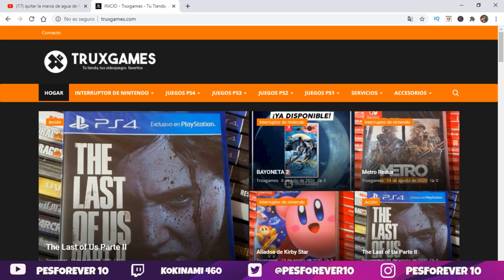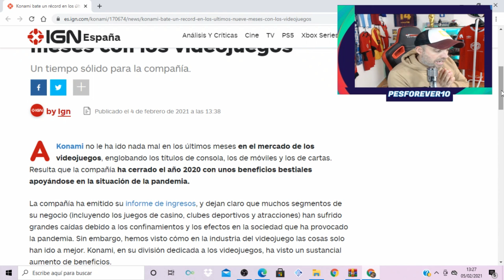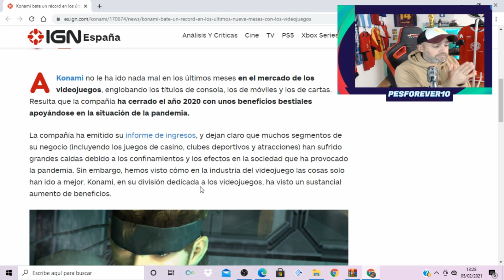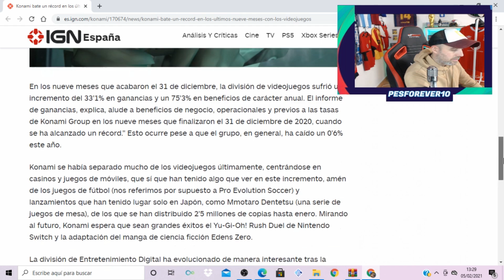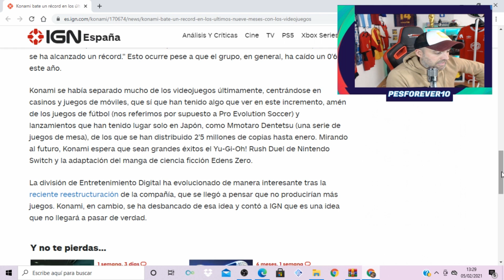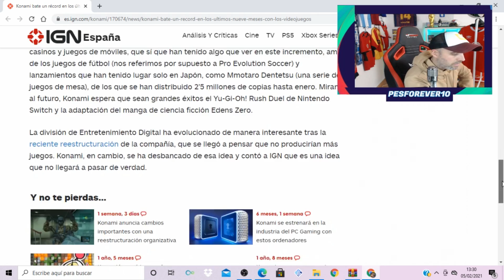KONAMI MAS VIVA QUE NUNCA RECOR DE VENTAS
SORPRESA KONAMI BATE RECORD EN 2020 HAY PES PARA RATO